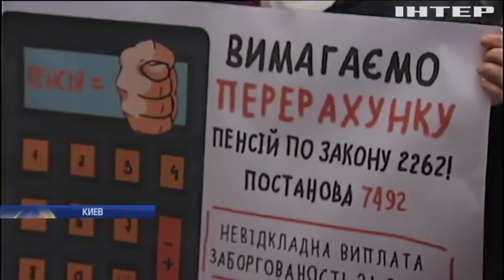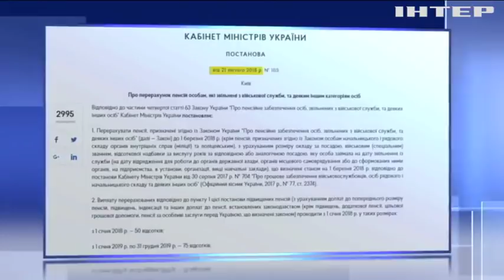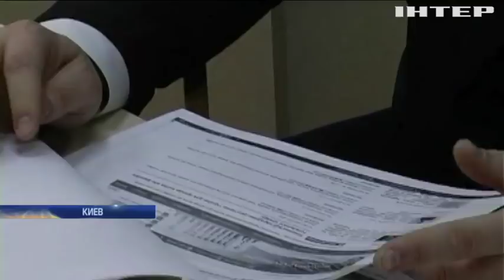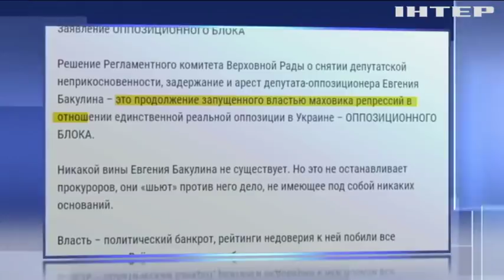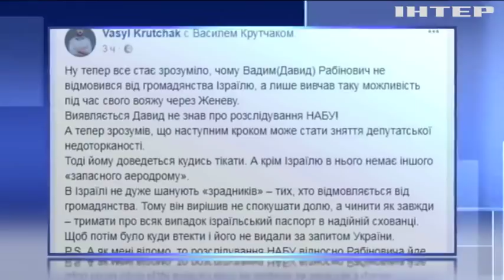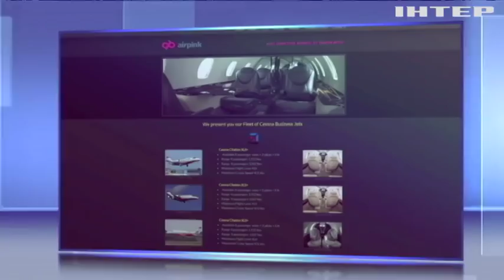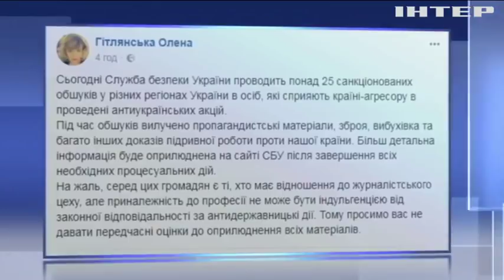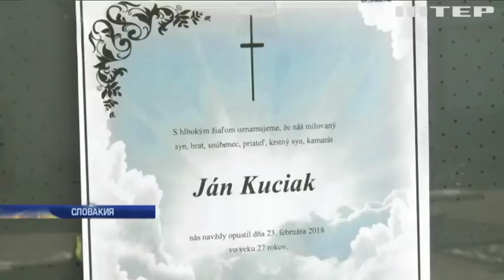Подробности, выпуск за 12 марта 2018 года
Смотрите в этом выпуске:
Вторая миссия. Петр Порошенко предлагает Евросоюзу снова отправить послов на Донбасс, согласятся ли?;
Туманная повестка. Рада не может определиться, за что голосовать, дойдут ли руки до кадров?;
На голодном пайке. В территориальных громадах не хватает средств на зарплаты бюджетникам, где деньги?;
Первый пошел. В Словакии после массовых протестов уволен глава МВД, кто следующий?